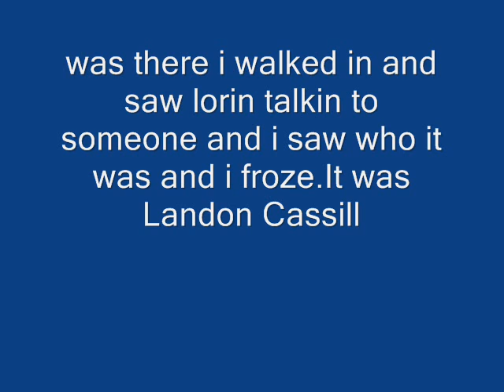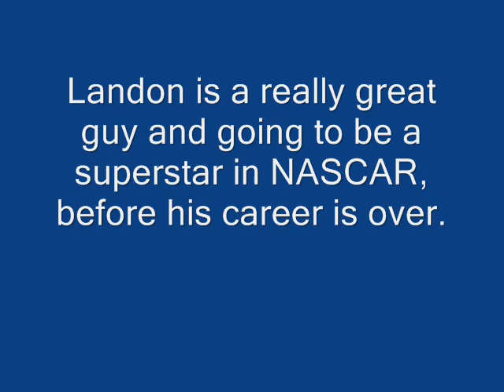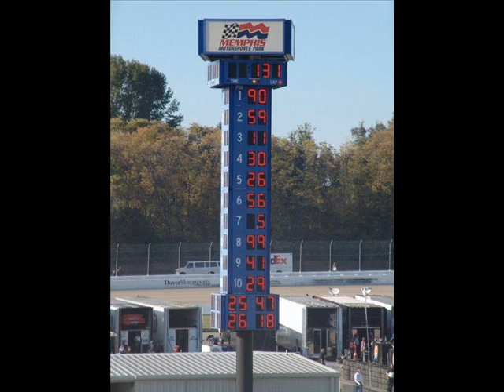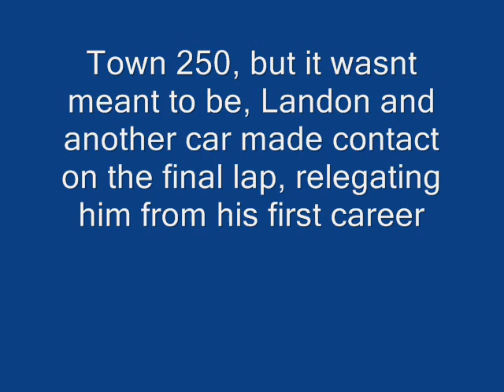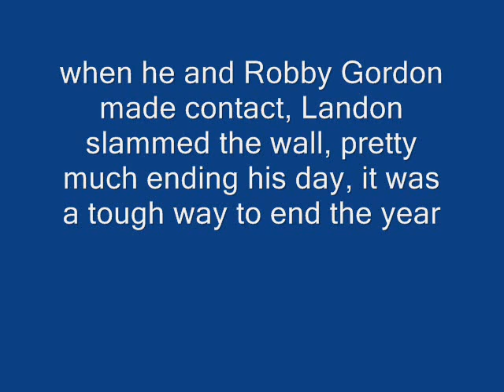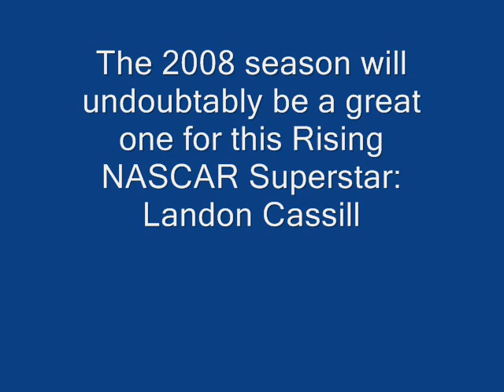Landon Cassill 2007 Photo Review 3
more photos of landon cassill's 2007 nascar season